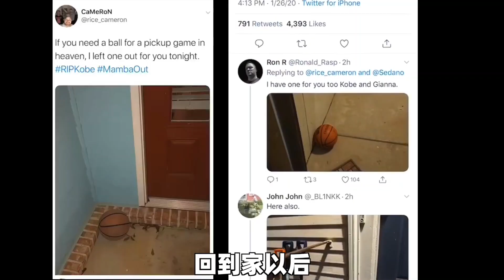曼巴永在 传奇不会陨落 - 毒角SHOW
曼巴永在。